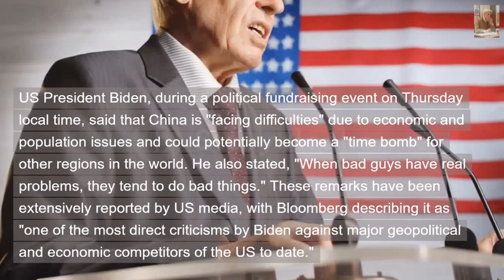UK - China restrictions / Saudi Arabia maintain distance from China / Unscrupulous attacks on China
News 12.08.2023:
- British media reveals that the UK is considering restrictions on technology investment in China.
- The US is demanding that Saudi Arabia maintain its distance from China economically and militarily.
- Unscrupulous attacks on China make the United States increasingly ugly.